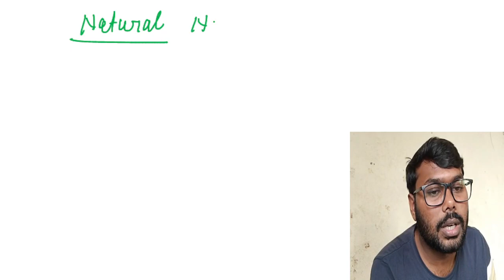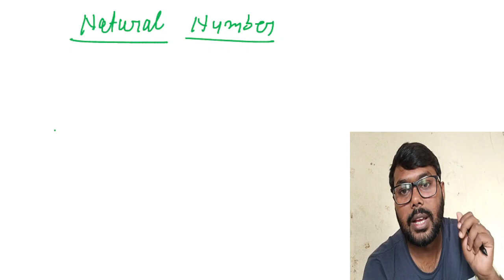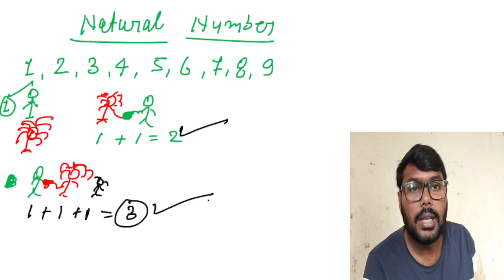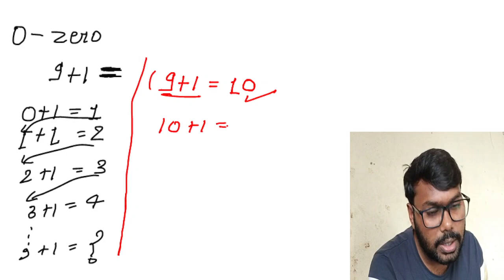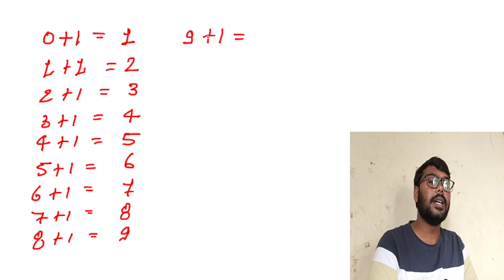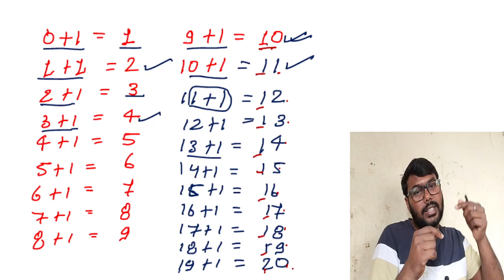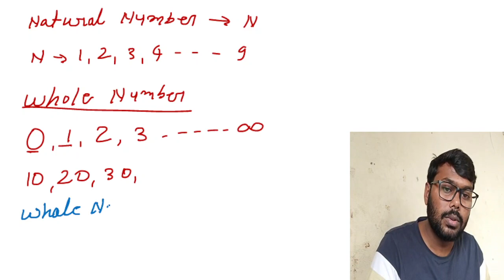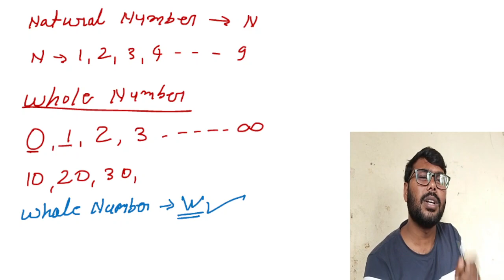new number_system ssc_maths cgl_2023_maths gate_2023_24_aptitude प्राण_बैच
On this channel we learn about quantitative aptitude for competitive examinations as per new examination pattern
 FOR:- Bank-PO ,SBI-PO, IBPS, RBI Exams
MBA,  MAT, CMAT, GMAT, CAT, IIFT, IGNOU
SSC Combined Preliminary Exam, Hotel Management
Sub-Inspectors of Police, CBI, CPO Exams
UPSC-CSAT, SCRA and other State Services Exams
Railway Recruitment Board Exams
Campus Recruitment tests

An engineering Examinations:-    GATE, PSUs, IOCL, BHEL, NTPC, BARC, ONGC, PGCIL, DVC, HPCL, GAIL, SAIL, & many more.